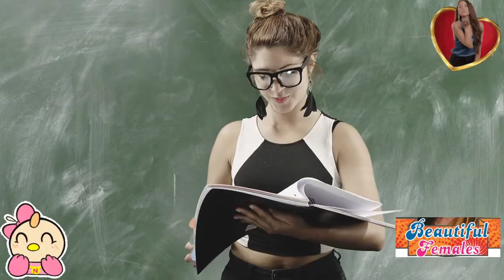Beautiful Hot Girls Are Ready To Mingle Shoot For Hollywood Film Project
(Watch Video With 720p+ Head Phone)
Upcoming Hollywood Actresses Are Introducing Themselves With This Video Shoot For Their Future Movie Roles. At The Same Time They Are Confident And Perfect For Film Projects. Very Soon This World Will Be Addicted To Them. This Is Just His Screen Testing Footage...!
So, We Wish Them All The Very Best For His Career. !
              This Video Have Been Compiled On The Basis of Certain Types of Visual Science and Psychological Facts. Because of Which, If You Watch At Them With A Calm Mind, These Beautiful Footage and The Music Involved Will Help In Producing Such Hormones In Your Brain, Which Will Free Your Mind From Mental Stress and You Will Feel Very Good Immediately.
MOST IMPORTANT--- "You Must Try Using It As Daily Therapy. But For This, You Need To Have A Calm Mind and Use Headphones, So That Your Mind Can Be Engrossed In It With Full Ways".

             In Hollywood or Many Other Film Industries, Beautiful Women From All Over The World Keep Sending Their Profile Applications To The Agencies Concerned To Get Established As An Actor. And This Vacancy Provider Agencies Demand From Those Women To Shoot The Video According To The Requirement Of The Film, Send All The Footage Of It. So That The Right Choice Can Be Made From That Material.

Our Channel Is Presenting To You The Footage of Beautiful and Confident Women From The Videos That Come To These Agencies and Get Deposited In Their Database.

So. If You Feel Yourself As A Beautiful and Confident Woman, Then Our Channel beautifulfemales Is Made For You. Under This Channel You Can Present Yourself To The World And It Will Be Effective For You Too. Your Footage Can Also Be A Part of Our Videos, With Your Introduction.